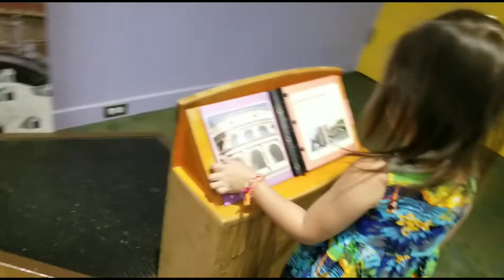Children's Discovery Museum of San Jose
Young4ever:
Children's Discovery Museum of San Jose is a cultural institution serving children, families, and schools in the Silicon Valley/San Francisco Bay Area. Wikipedia